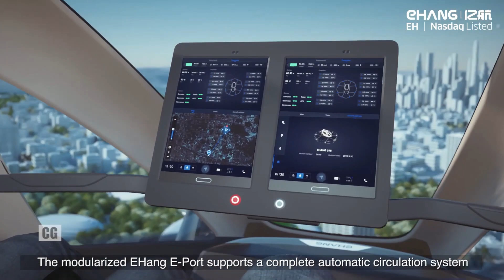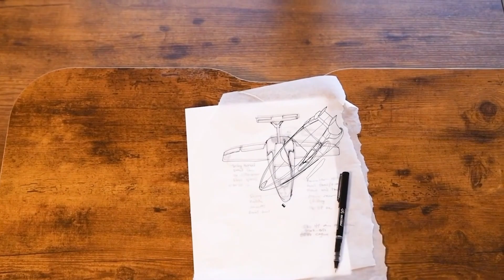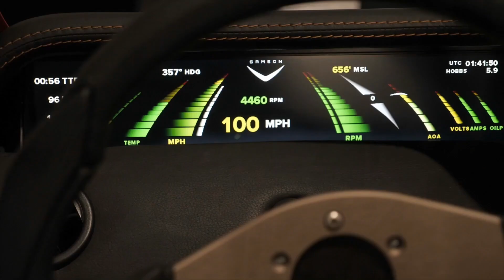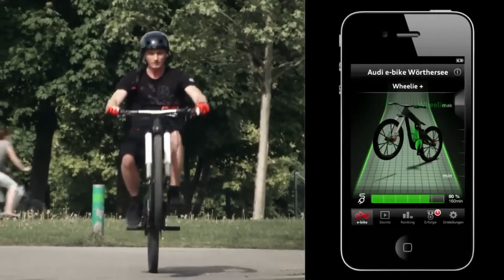MOST AMAZING FUTURE TRANSPORT YOU NEED TO SEE